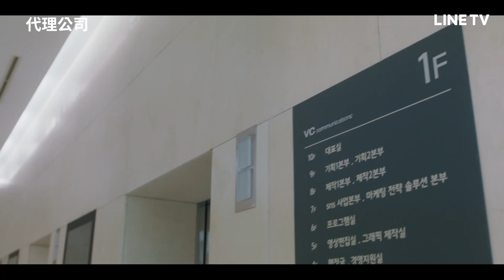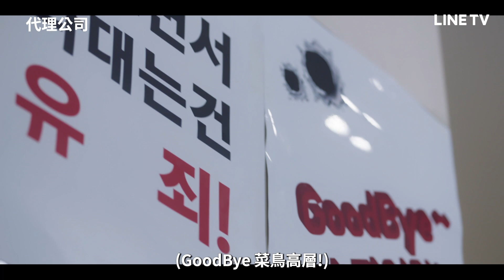【代理公司】EP6：崔常務誤觸財閥公主翰娜逆鱗| LINE TV 共享追劇生活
看李寶英如何的打破玻璃天花版，逆襲成為廣告女王🌟